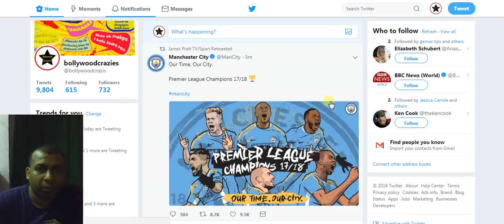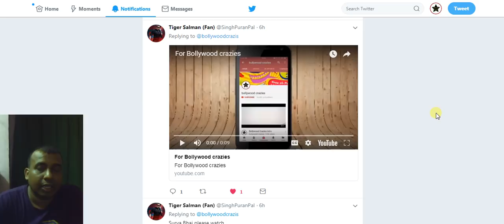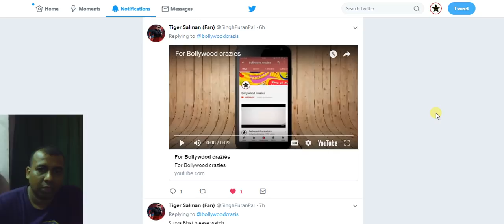A Special Gift To Bollywood Crazies By A Salman Khan Fan Puranpal Singh